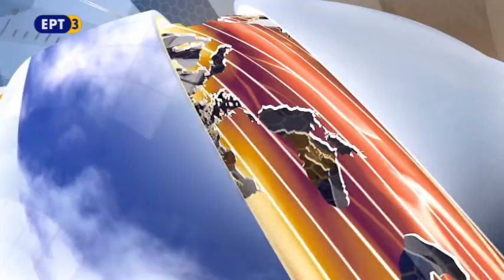ΕΡΤ3 - ΔΕΛΤΙΟ ΚΑΙΡΟΥ 10/11/2017, με τον Σάκη Αρναούτογλου